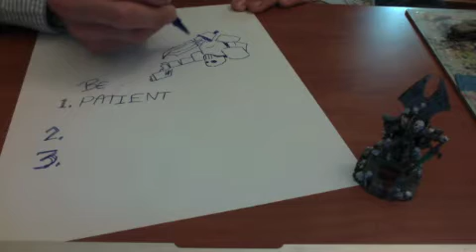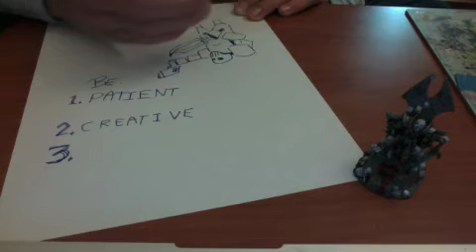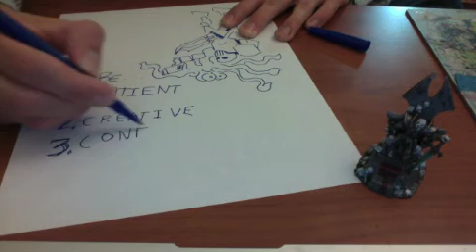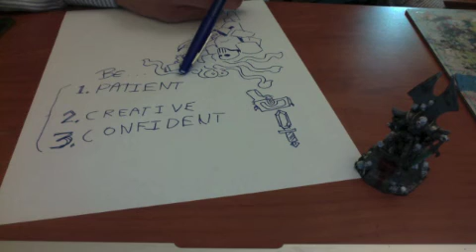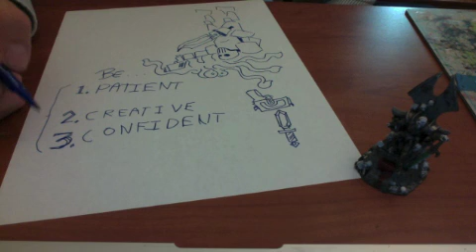Top 3 Tips For New Warhammer 40k Players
3 things I learned getting into the hobby.